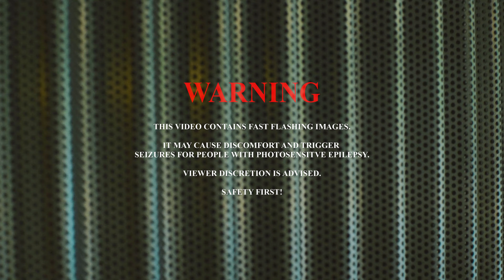chuala - wake up!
chuala - wake up! (official visual)

wake up! - out now

Credits:

Directed by @paul.fanger & @chimaokerenkwo
Styling by @aoifeadoleakue
Styling Assistance by @lucian.prieto
Edited by @paul.fanger
Production Assistance by @ito.mojito